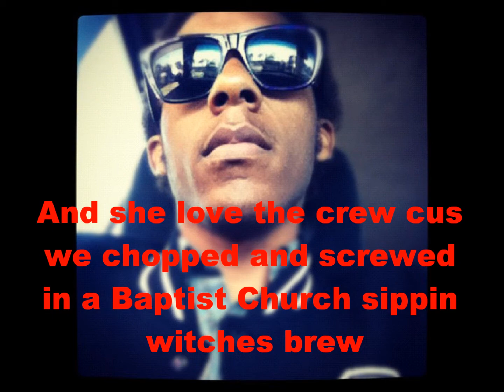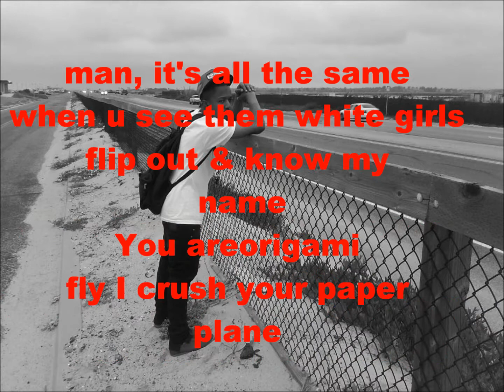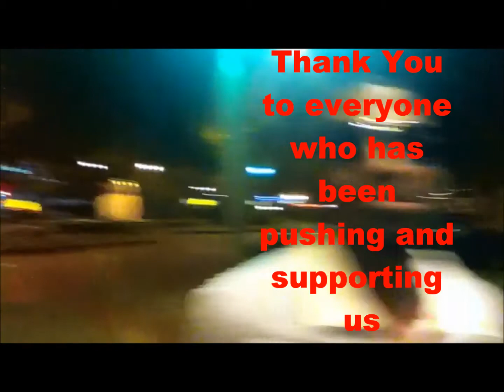Mute Screams - What Is Life After This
The intro to our Mixtape "Reality's Delusin" plus some footage of different things we recorded
Mute Screams - Reality's Delusion OUT NOW!